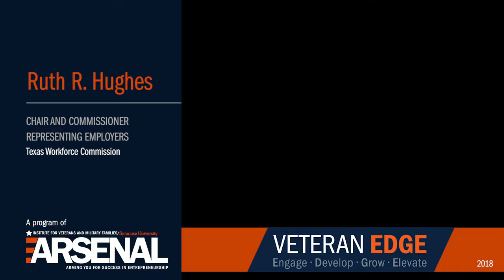Ruth R. Hughs, Chair, Texas Workforce Commission – Veteran EDGE